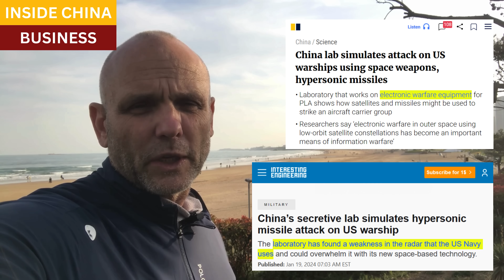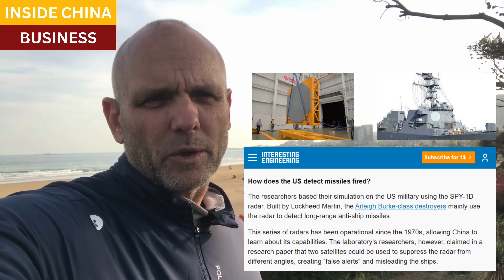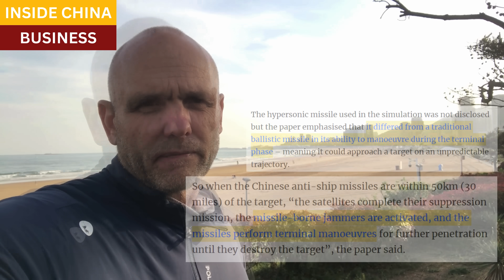China's secret military lab exploits weakness in US Navy radar systems to simulate missile attack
A research lab claims to have discovered vulnerabilities in the US Navy's SPY-1D radar system.  Using a hypersonic missile, two low-earth orbit satellites, and a radar frequency jamming system that confuses the SPY ship defenses, missiles could approach to within just 30 miles of a carrier battle group.  At that point, electronic warfare assets on the satellites, and in the missile itself, overwhelm the US Navy radars and the missiles can adjust trajectory accordingly.

If these claims are true, they represent quantum jumps in China's Electronic Warfare capabilities, and also in ballistics.  Experts concede that versions of the SPY have been deployed by the US Navy for so long--since the 1970's--that EW experts in other countries have had sufficient time to study them.

Resources and links:

Interesting Engineering, China’s secretive lab simulates hypersonic missile attack on US warship

South China Morning Post, China lab simulates attack on US warships using space weapons, hypersonic missiles